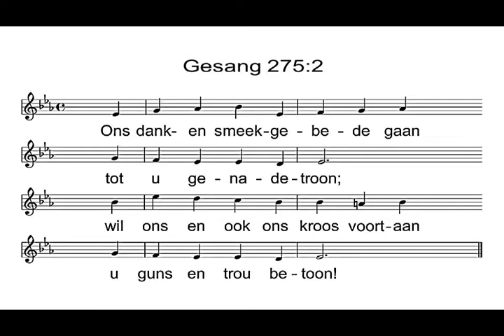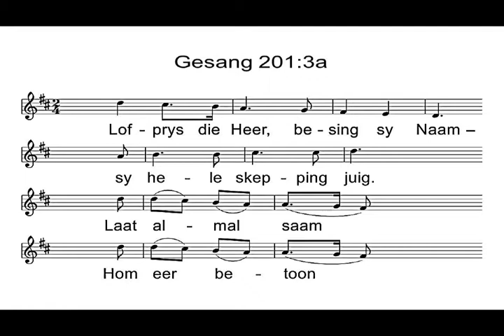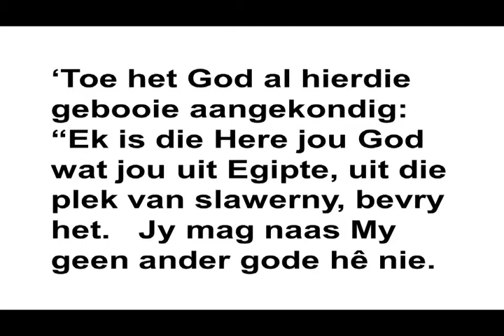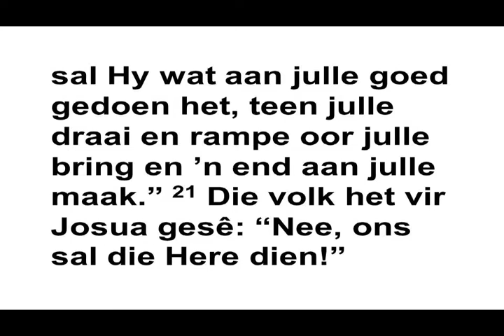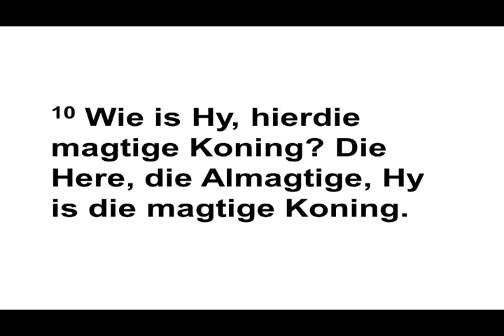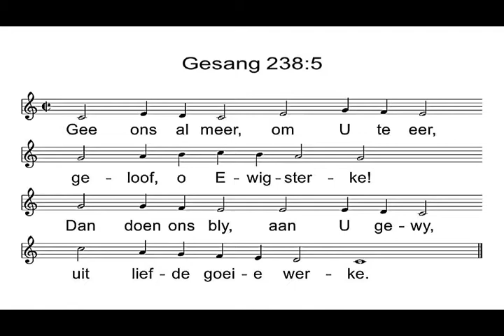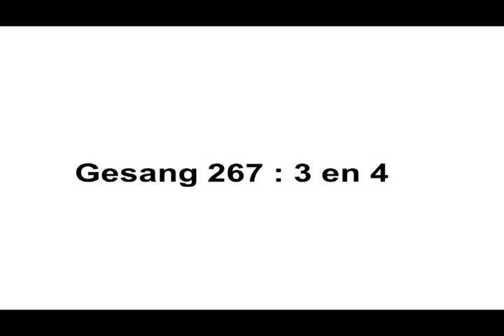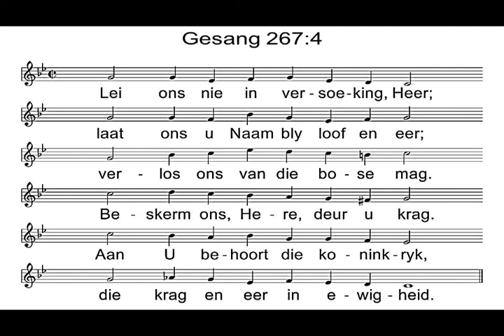Meyerspark 2019 08 18 Ds Frans Oosthuizen Joshua 24 Psalm 24